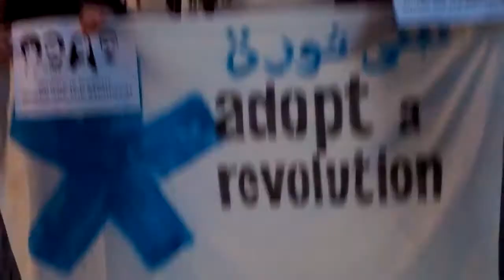Wo ist Razan? Wo sind die Douma4?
Solidaritätsaktion in Berlin vor dem Brandenburger Tor für die entführten MenschenrechtsaktivistInnen der "Douma 4"